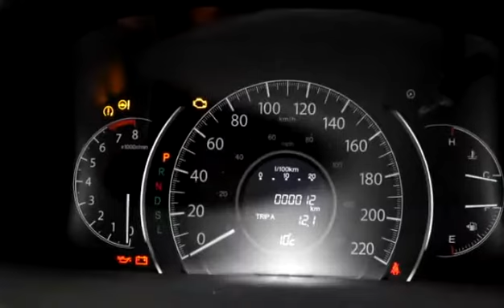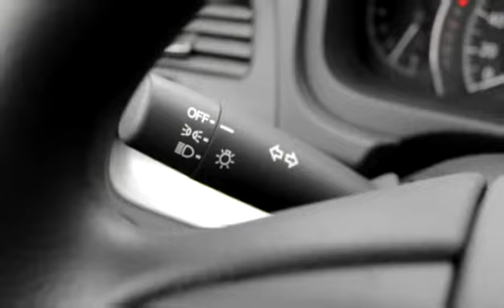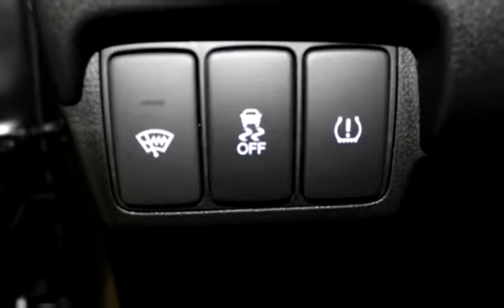New 2015 Honda CR-V SE for sale in Vernon, BC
New 2015 Honda CR-V SE for sale from Bannister Honda in Vernon, BC.